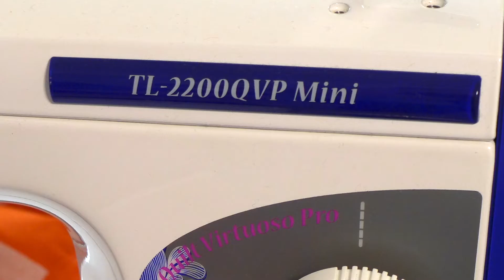Matthias näht eine Markise für seine Hollywoodschaukel mit dem Schnellnäher TL-2200